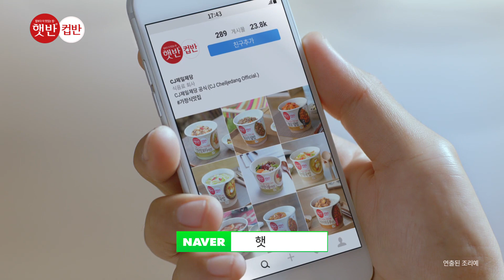[햇반] 햇반 컵반 맛집탐방 1편 w/ 박보검_15초_그린윈도우 Ver.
부대찌개국밥, 강된장보리밥, 콩나물국밥 맛집
가정식 전문 1인맛집, 햇반 컵반